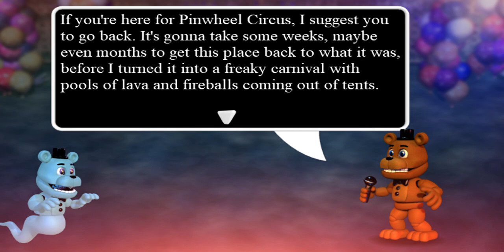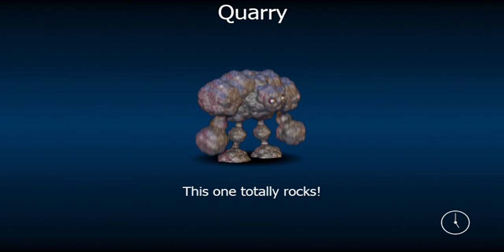can't take any CONTROL!!! steven plays fnaf world simulator sneek peek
hacking the game (right?)